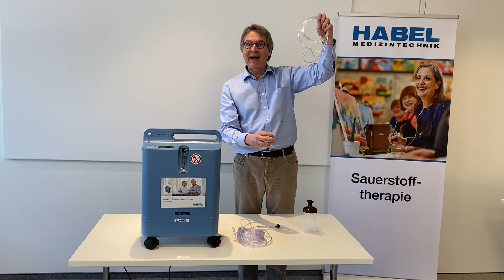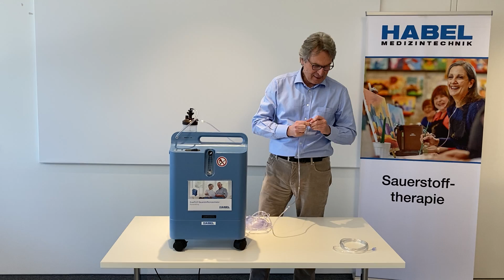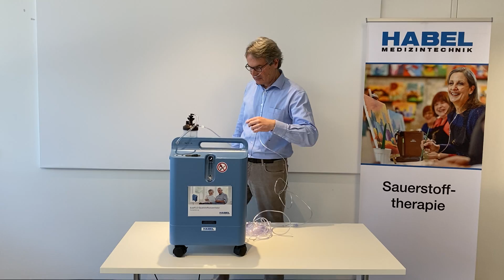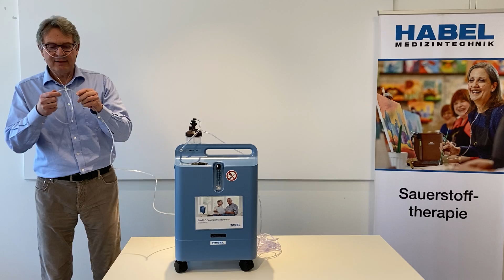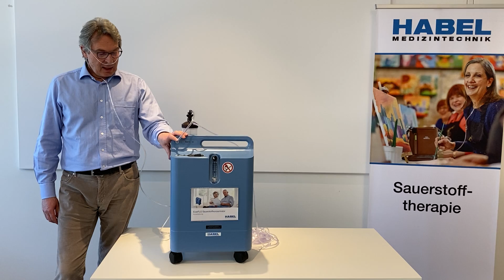Der EverFlo Standkonzentrator kurz erklärt - Zubehör, Bedienung, Inbetriebnahme & Alarmmanagement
Hier finden Sie Informationen wie man die Sauerstoffkonzentrator EverFlo bedient: Von Zubehör-Erklärung, bis hin zur Inbetriebnahme, Alarm-Management und Reinigung.